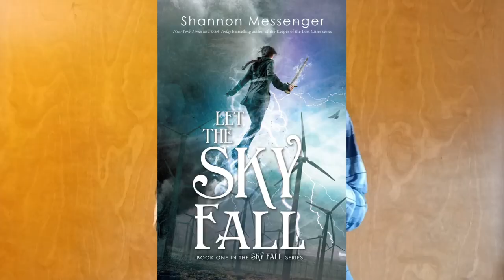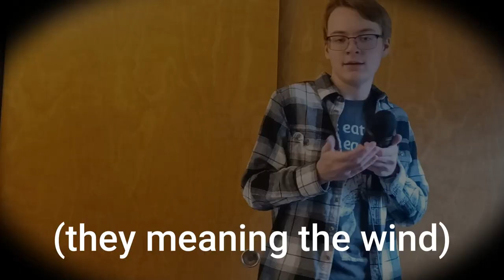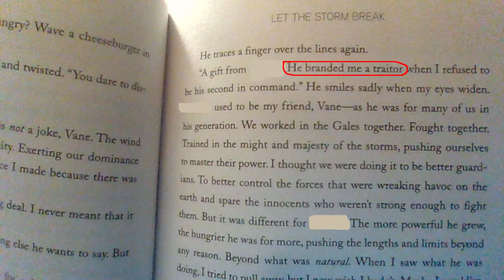Let The Sky Fall: A Book Review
Today I am fulfilling an English project requirement, I mean doing a book review on the Let The Sky Fall series. Don't tell my teacher because the review is only supposed to be on one book, not three.